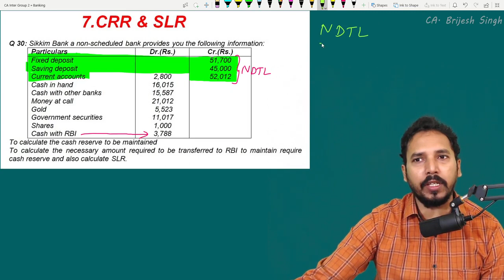Banking Companies (CRR and SLR) lect 6